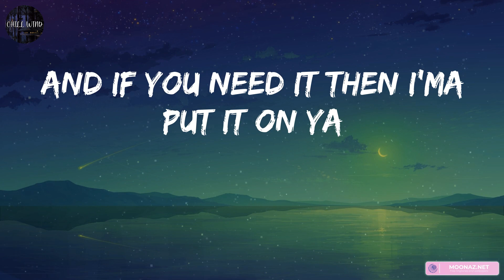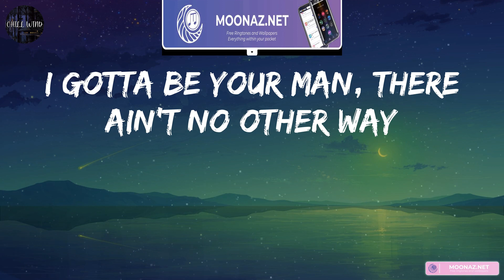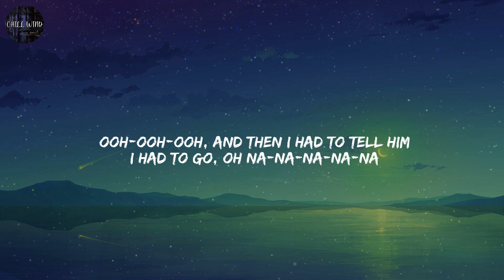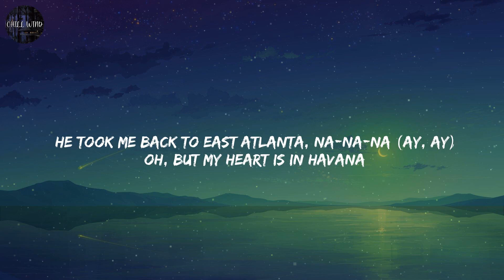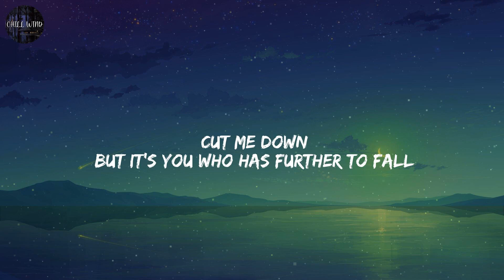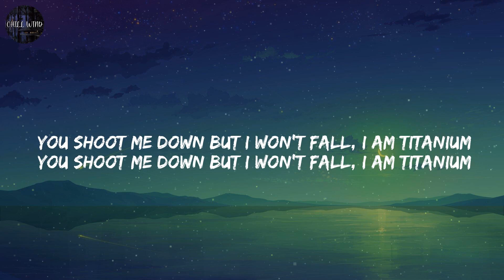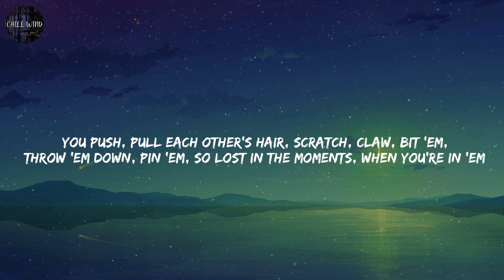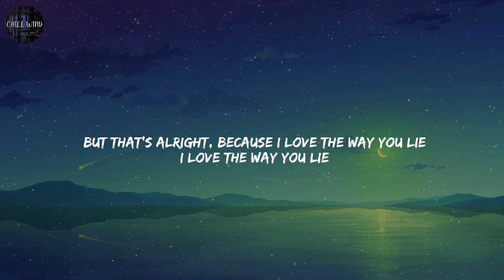Maroon 5 - Sugar / Lyrics / Camila Cabello - Havana / Mix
Nicki Minaj
Maroon 5
Let's go
Yo, I got them Now & Laters, and them Jolly Ranchers, too
It ain't a question, but I got the answers, too
These shoes is Cavalli, and the pants is too
Like when I see him I'ma strip like the dancers do
I'ma show them how to do it like the pamphlets do
Show these girls how to do it off campus, too
Yo, as long as you know he got the baddest, I'm flattered
I'm the only one that he answers to
And if you need it then I'ma put it on ya
Ain't nothin' sweeter, you want this sugar, don't ya?
Up, down, inside, water park it, slip slide
Would'a, could'a, should'a got ya sugar, get ya sugar
Would you come and put it down on me?
Babe, my broken pieces
And it's killing me when you're away, oh, baby
I gotta be your man, there ain't no other way
No make-up on, that's my sugar
Would you come and put it down on me? (down on me, down on me)